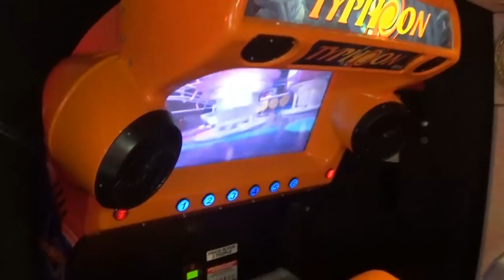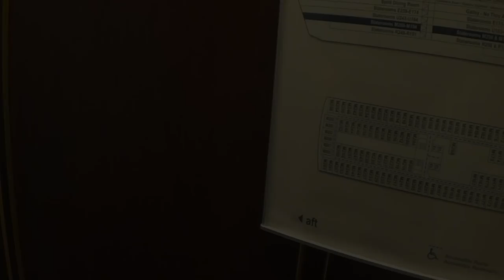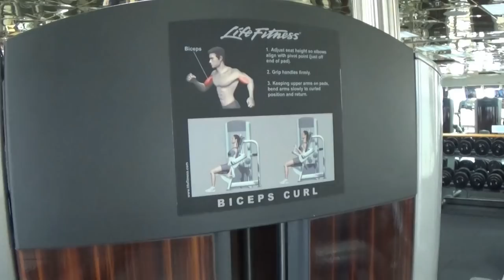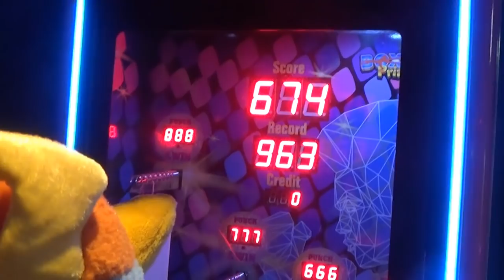Angry Birds went to the Cruise!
The birds headed to the cruise for their vacation.